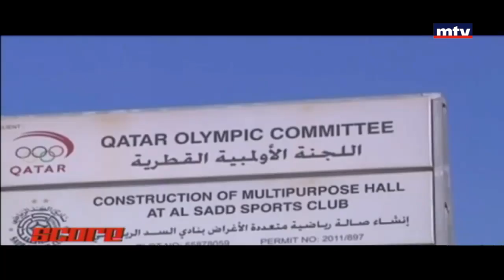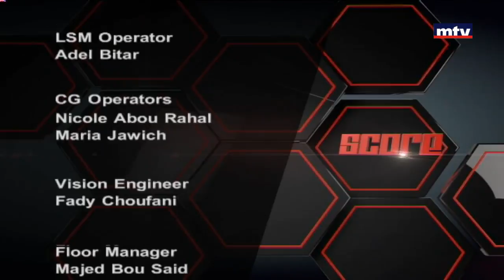Score - 17/07/2017 - Raed Gerges - Fadi El Kakhi - Gilbert Rahme